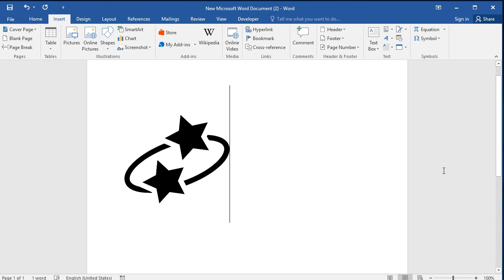Dizzy symbol in word